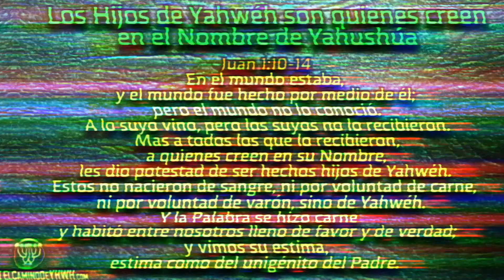25. Who are The Set Apart ones of Ephesians 2:19? How can one form part of that family?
The translation of this teaching was done using artificial intelligence (AI), so it is not perfect, in fact, it makes a very common mistake, for which it is necessary for me to write this clarification, since one of the main points of the true doctrine, which you will understand by seeing the studies published on this channel, is the correct pronunciation of the name of the Father, as Yahweh, and the name of the Messiah, as Yahushúa; regardless of the language in which they are pronounced, and not with the false names used by the world and the artificial intelligence, which are Jehovah and Jesus.

In other words, we, as a Congregation, do not use false names or titles to refer to the Almighty and His Son, so if you hear those titles (God or Lord) or names (Jehovah or Jesus) in the videos on this channel, it is because artificial intelligence was programmed to change the true names to false ones, especially the name of the Messiah, as happened in the translations of the Bible and in the sermons of the different denominations.

These teachings translated with AI are from the Spanish ministry, however Koresh does teach in English and you can find those studies on this same channel, or join him every Tuesday when he streams live.

May Yahweh bless you in the Name of Yahushua!

Official Page: LosDelCamino.net

If you wish to support this ministry monetarily, you can do so through the following

Studies based on Scriptures, with Koresh.
Kehila: The Way of Yahweh ("Philadelphia")

If you'd like to support this ministry monetarily, you can you can do it through the following